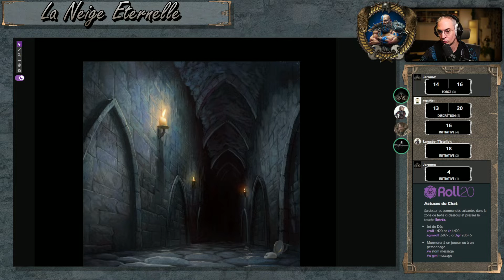Neige Eternelle - Partie 4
Système de règles : D&D 5e
VTT : Roll20